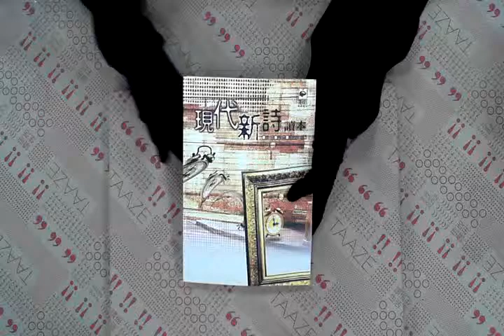TAAZE｜現代新詩讀本 二手書書況 9578186525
TAAZE｜讀冊生活網路書店「現代新詩讀本」，找二手書請至